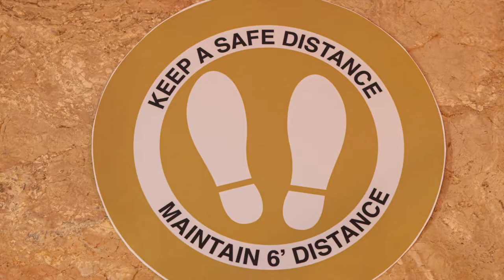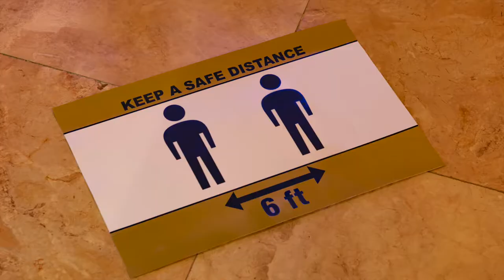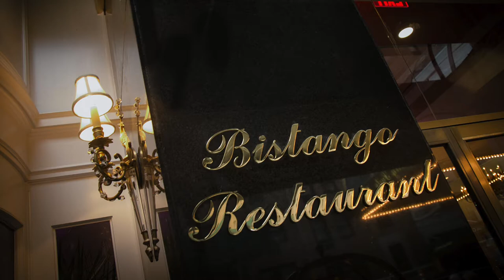The Kimberly Hotel NYC Hygiene & Safety Protocol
Paul Gelsobello Studio Productions
Still Photography, Videography
Hotel,Restaurant, Food and Portrait
Video Production,Copywriting and Editing